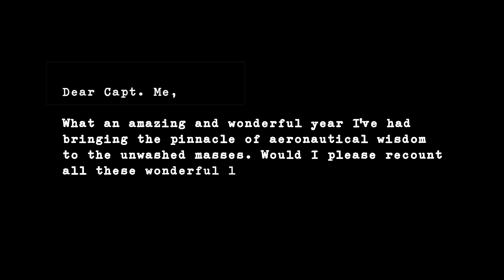Capt. Harv Reflects!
As we come to the end of the year (has it been 1 year? 2 years? 6 YEARS? Time means nothing any more...) the dear Capt. sits and reflects on his adventures and all of the things you SHOULD HAVE learned from him. Because, boy i tell 'ya, he had some real gems. Let's have a look!

(bonus - another appearance by Mrs. Capt. Harv!!)